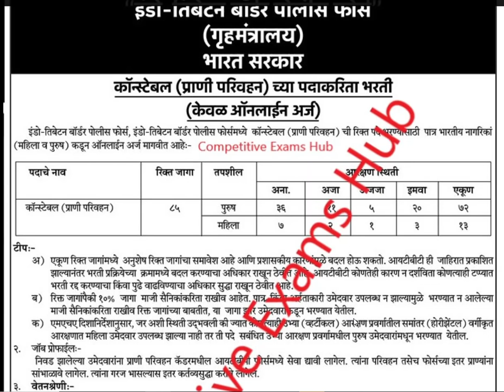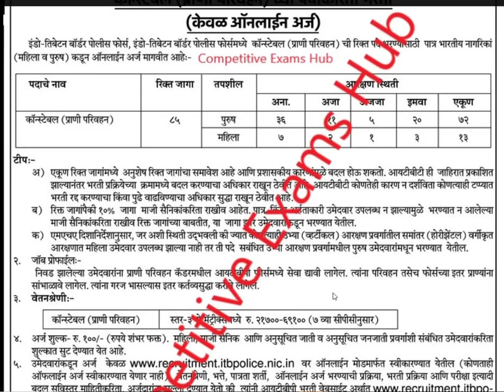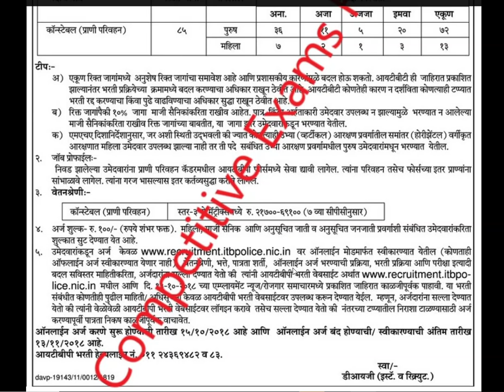कॉन्स्टेबल भरती,जागा ८२